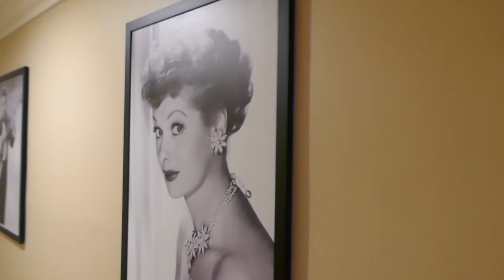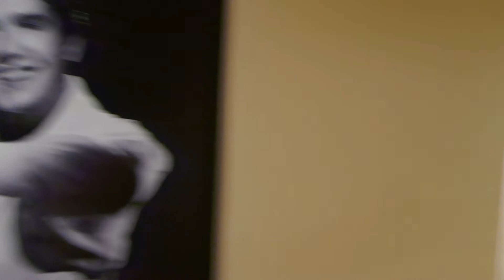Lucille Ball & Desi Arnaz Hotel Indian Wells Resort Hotel Palm Springs California USA June 11, 2022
Lucille Ball & Desi Arnaz Hotel Indian Wells Resort Hotel Palm Springs California USA June 11, 2022.. Hotel owned by Lucille Ball & Desi Arnaz full of amazing photos of them all over hotel. Indian Wells Resort Hotel in Indian Wells near Palm Springs, California,, USA.